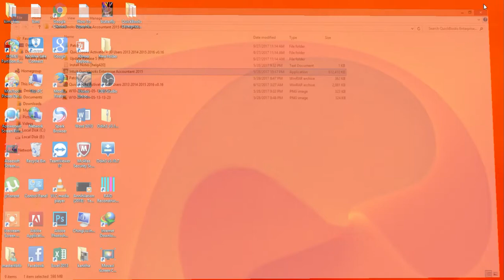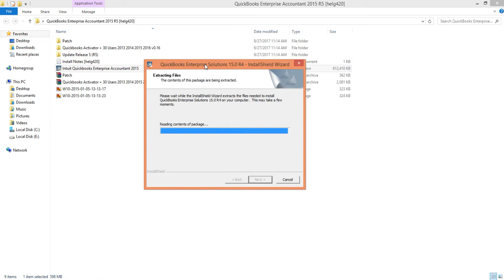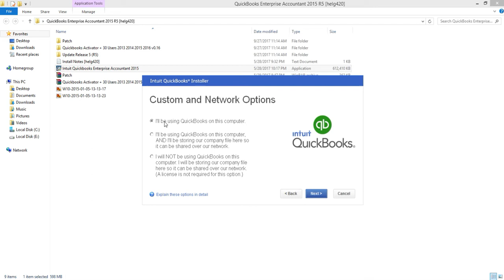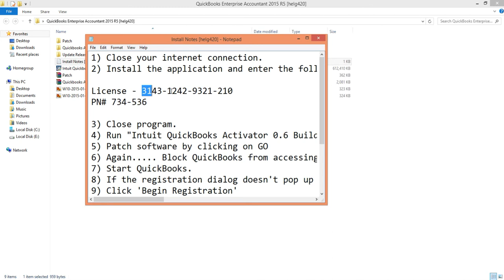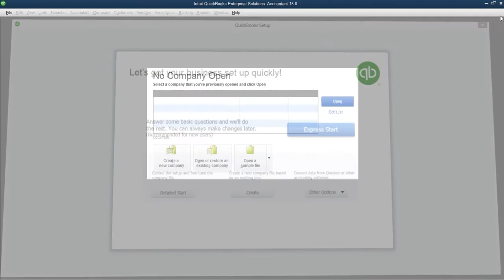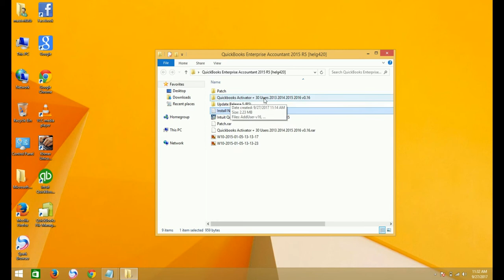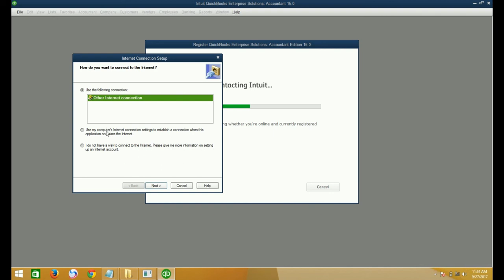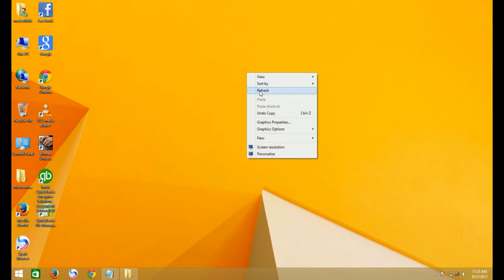How to install Quickbook 2015 khmer